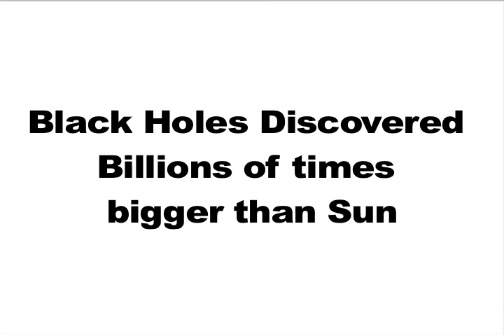Black Holes Discovered Billions Of Times the Size of the Sun -- News Story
Black Holes Billions Of Times The Size Of Sun Discovered
thoughts

 Scientists find biggest black holes ever 10 billion times the size of sun  thoughts

Kepler 22b New Planet Discovered Earth like Characteristics -- News Story

NASA's Kepler Confirms Its First Planet in Habitable Zone of Sun-like Star: Kepler 22-b (5/12/2011) thoughts

Biggest Black Holes Ever Are Observed
thoughts

 According to reports scientists have found the biggest black holes known to exist  each one 10 billion times the size of our sun Reports say a team led by astronomers at the University of California, Berkeley, discovered the two gigantic black holes in clusters of elliptical galaxies more than 300 million light years away. According to reports they did not expect to find such massive black holes because they are more massive than indicated by their galaxy properties The previous black hole record-holder is as large as 6 billion suns. According to reports scientists suggest these black holes may be the leftovers of quasars that crammed the early universe. They are similar in mass to young quasars, they said, and have been well hidden until now reports say the scientists used ground-based telescopes as well as the Hubble Space Telescope and Texas supercomputers observing stars near the black holes and measuring the stellar velocities to uncover these vast, invisible regions.
Black holes are objects so dense that nothing, not even light, can escape. Some are formed by the collapse of a super-size star. It's uncertain how these two newly discovered whoppers originated, said a Berkeley graduate student who is the study's lead author. To be so massive now means they must have grown considerably since their formation, he said.

scientists find biggest black holes ever 10 billion times size of sun Big

new planet
new planet
new planet

light years
light years
light years